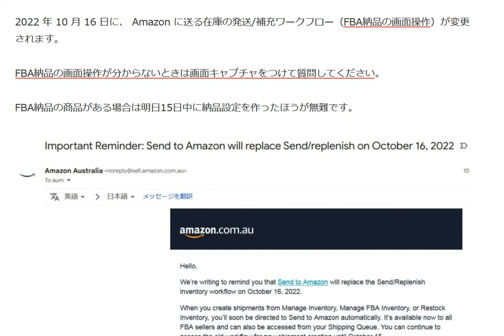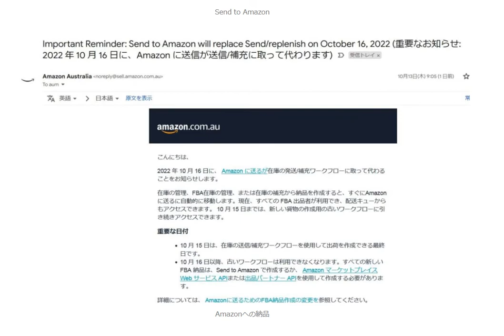FBAでAmazon に送るシステムが10月16日に変更されます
2022 年 10 月 16 日に、 Amazon に送る在庫の発送/補充ワークフロー（FBA納品の画面操作）が変更されます。
FBA納品の画面操作が分からないときは画面キャプチャをつけて質問してください。
FBA納品の商品がある場合は明日15日中に納品設定を作ったほうが無難です。

13歳以下の方がご視聴される際は保護者の方とご一緒にご覧ください。

1日10分で月10万円を稼ぐ! Amazon輸出ビジネスがわかる本(2013/11/22)